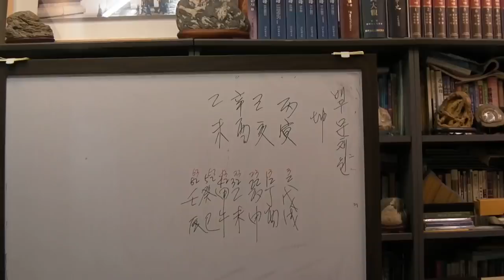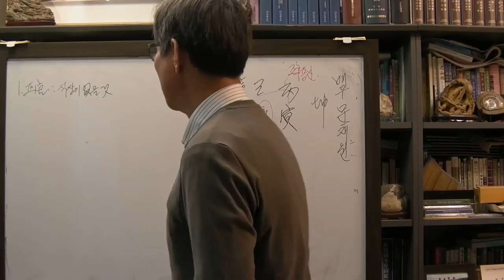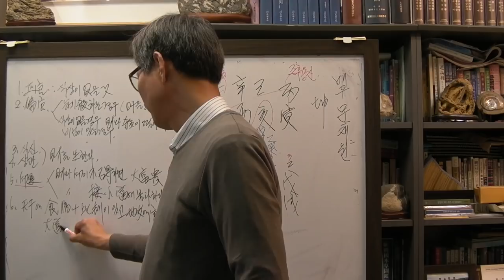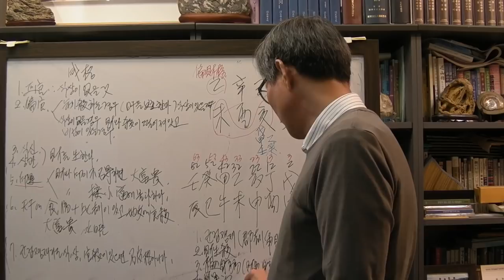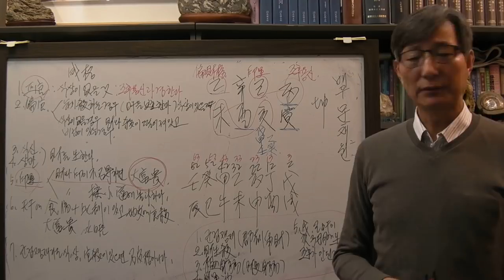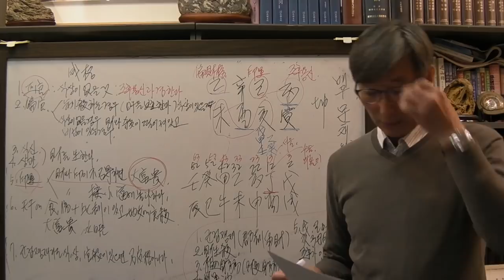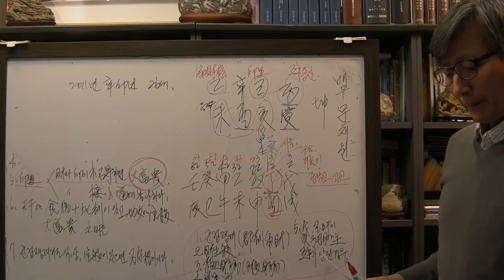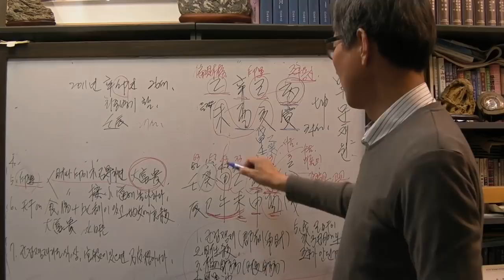안국준 사주 통변 101 (배우 문채원 사주 1 신유일주)